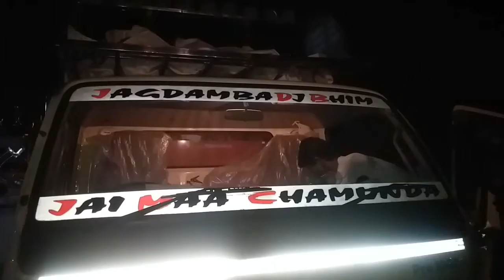डीजे 407 नंबर वन डीजे ब्यावर बनी थारो बनो दीवाना यह गाड़ी फॉर्चूनर लाइव